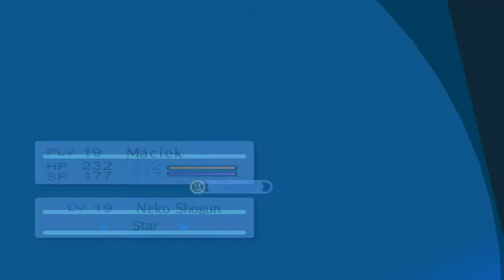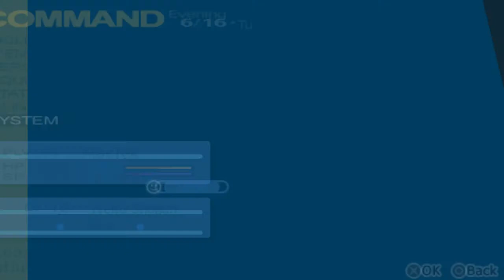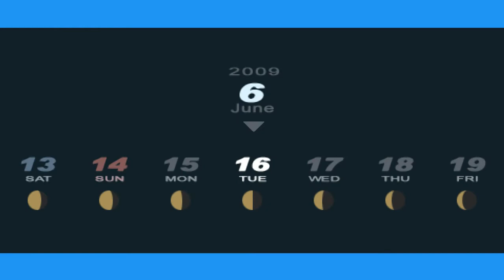Social Linki i Ich Zachcianki | Persona 3 Portable [HARD] #30